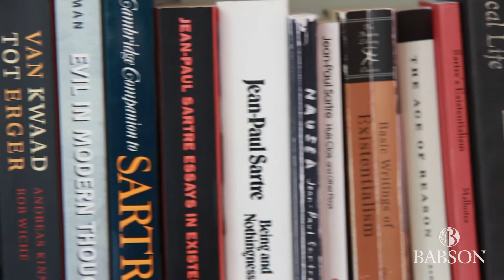Questioning Assumptions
Babson associate professor of philosophy Rosa Slegers, MBA'13, talks about the Tao of bike riding, what philosophy means to her, and the importance of being exposed to other perspectives.